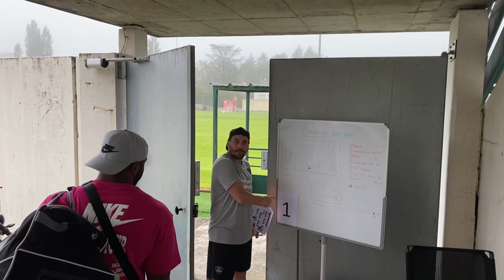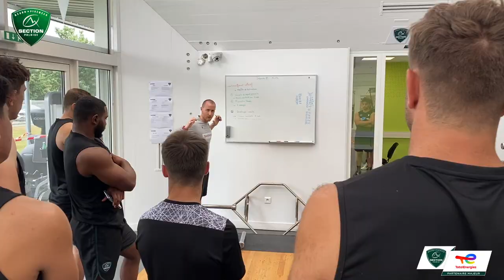Pré-saison 21-22 - La reprise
Après un repos régénérateur, nos Vert et Blanc ont repris le chemin du Centre Macron d'Entraînement ! Retour en images sur cette 1ère journée !